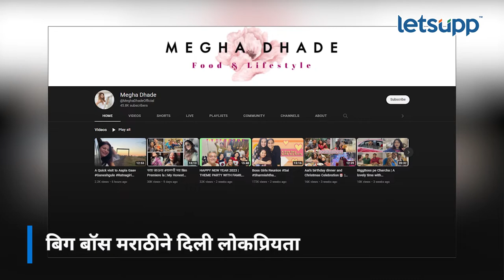Bigg Boss Marathi Winners | सध्या हे काम करतात | LetsUpp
बिग बॉस मराठीचे विजेते सध्या काय करतात याविषयी घेतलेला आढावा